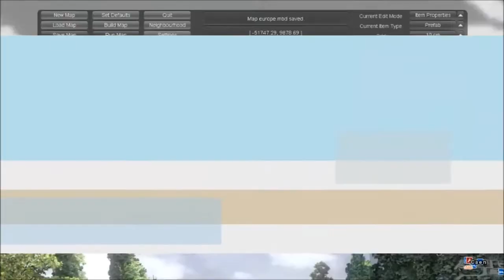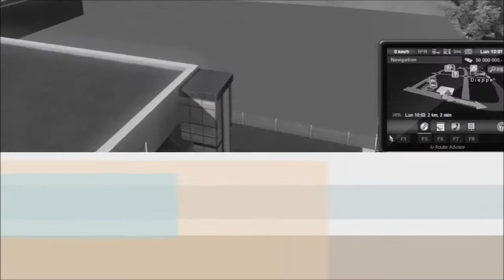france map v02